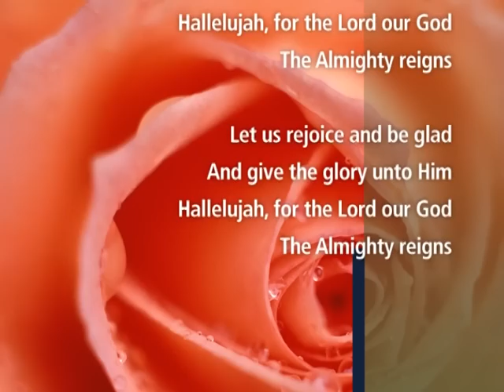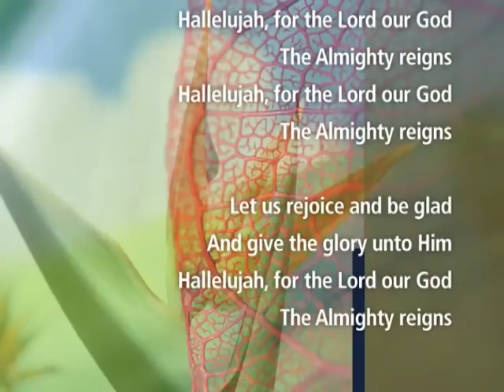Hallelujah our God Reigns - Visual Worship with Lyrics !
Hallelujah our God reigns...